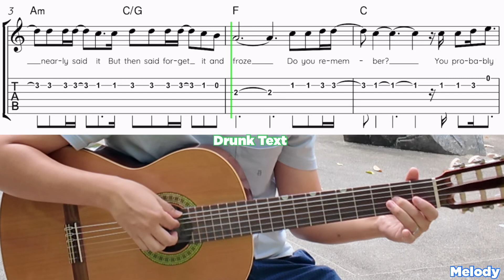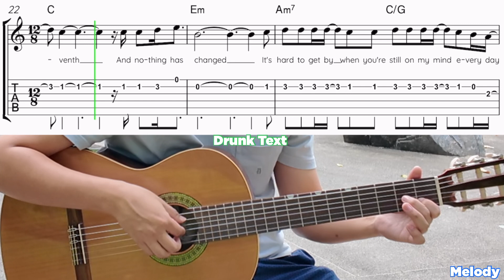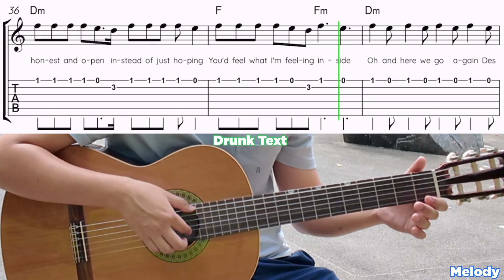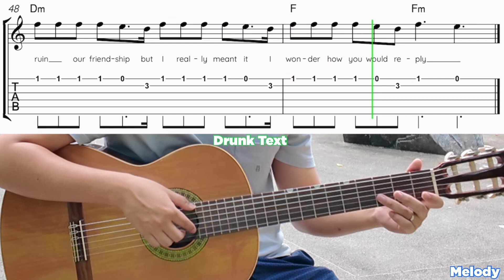Drunk Text | Henry Moodie | Guitar Melody Tutorial | Tablature | Sheet Music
Here’s Drunk Text by ​⁠​⁠​⁠ @HenryMoodie
Thanks to ​⁠​Zach for asking me to do this!
This is dedicated to you!

Learn to play the melody with Sheet Music & Tablature
I hope this format is easier for you to learn on your phone!

Sheet Music links are coming soon!

Leave a comment for any other songs you’d like, or any comments you have to help me improve my channel so that I can teach you better!

Cheers everyone!